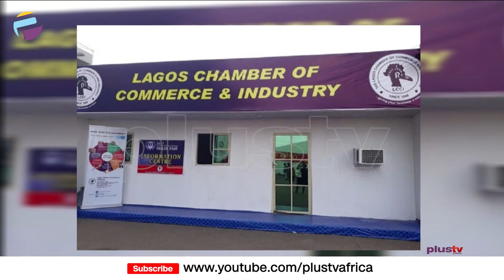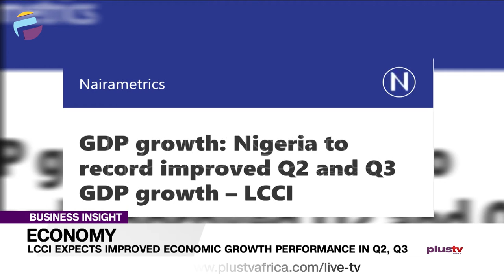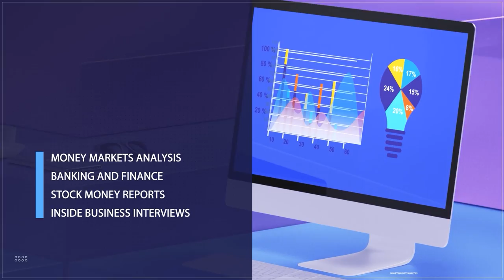LCCI Expects Improved Economic Growth Performance IN Q2, Q3 | BUSINESS INSIGHTS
Welcome to the maiden edition of business insights on Plus TV Africa.

The Lagos chamber of commerce and industry (LCCI) forecasts an increase in the growth performance index in the second and third quarters of 2021.